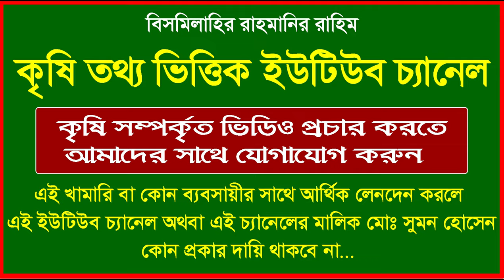প্রান্তিক ছাগল খামারী থেকে বিভিন্ন জাতের বাচ্চার দাম সহ বিস্তারিত জেনে নিন | Marginal Goat Farmers.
প্রান্তিক ছাগল খামারী থেকে বিভিন্ন জাতের বাচ্চার দাম সহ বিস্তারিত জেনে নিন

ছাগলের খামারির ঠিকানা-
নামঃ- মোঃ জাহাঙ্গীর হোসেন
গ্রামঃ- মধ্য শাহপুর
থানাঃ- গুরুদাসপুর
জেলাঃ- নাটোর
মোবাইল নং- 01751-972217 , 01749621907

আপনার আশেপাশে বা আপনার ব্যর্থতা ও সফলতার কোনো গল্প থাকলে কমেন্টে বা ফোন করে আমাদের জানান আমরা পৌঁছে যাবো আপনার কাছে।
ইউটিউব চ্যানেল নাম্বার -- 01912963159 (মোঃ সুমন হোসেন)